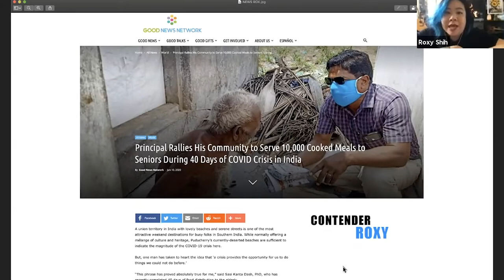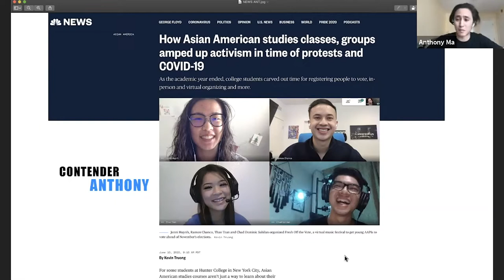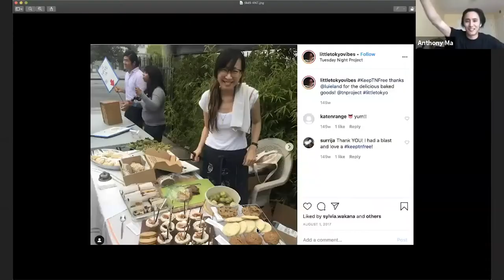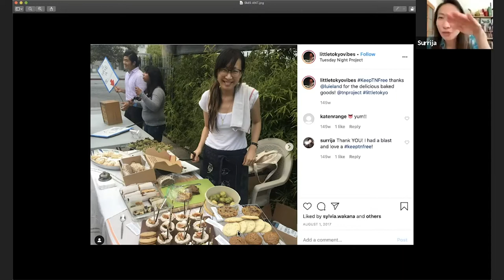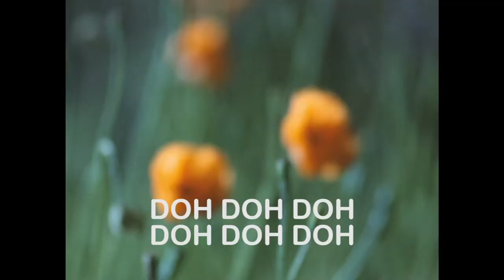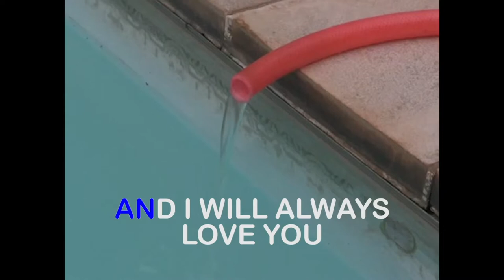"So What Now?!" Episode 6 - Finale - w/Surrija!!! (aka Jane Lui)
Quarantine has us creatives feeling isolated, depleted and a little bit crazy. Fear not! Anthony Ma and Roxy Shih are here to bring you a one hour, interactive variety show that features guests that help us remove that block. Join in on the fun!